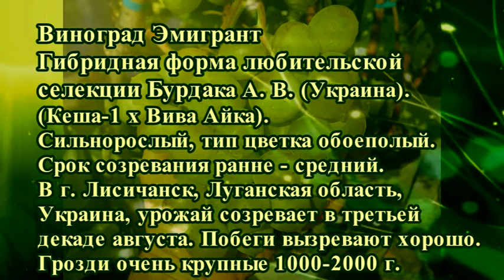Виноград Эмигрант. Сезон 2016 (Grapes Emigrant. Season 2016)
В фильме показано сигнальное плодоношение куста винограда Эмигрант в контейнере серии супер макси (50 л) в сезоне 2016. Представлена контактная информация для заказа черенков и саженцев винограда Эмигрант.
The film shows the signal-bearing fruiting of the bush of the grape Emigrant in the super maxi container (50 l) in season 2016.